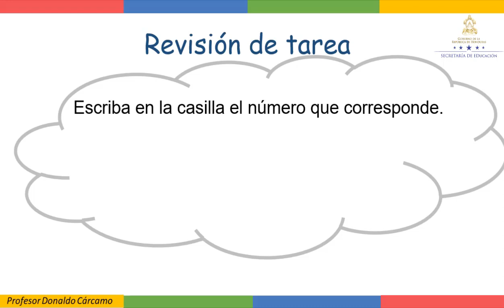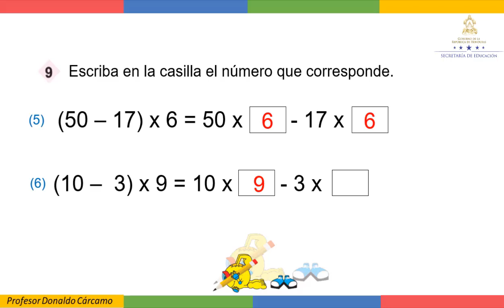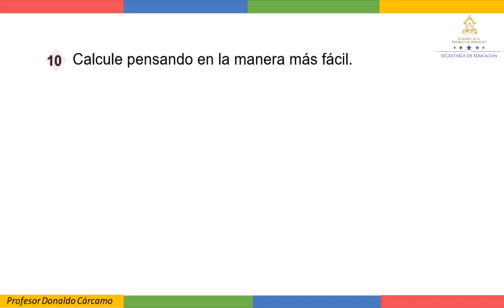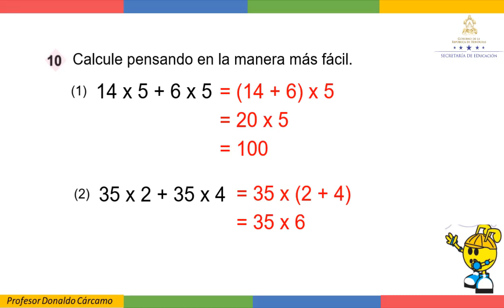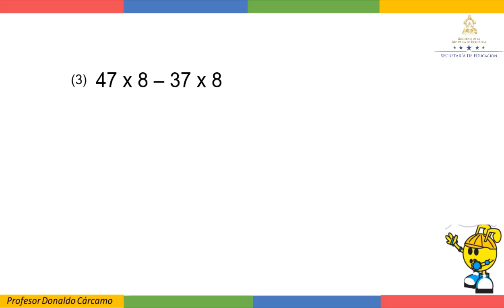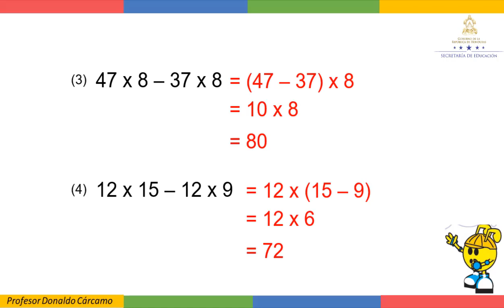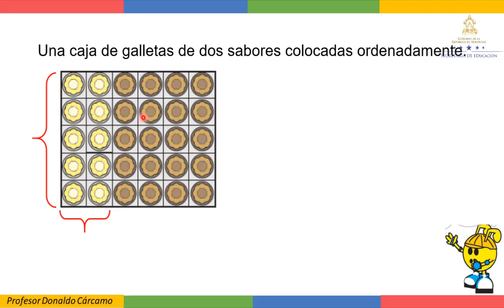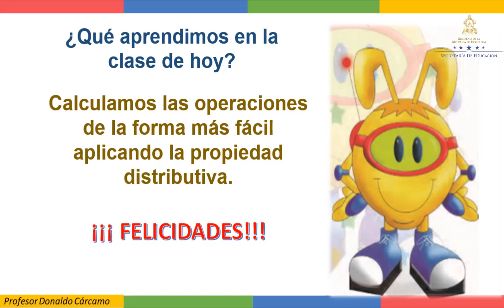Ejercicios Propiedad distributiva - Tercer Grado - Matemáticas